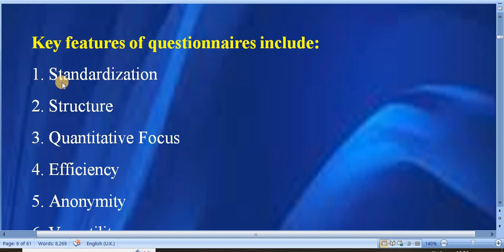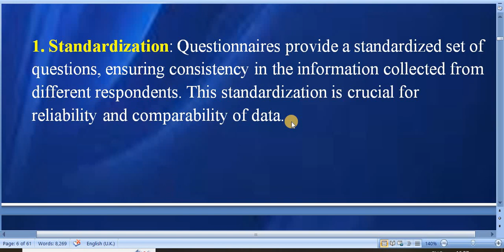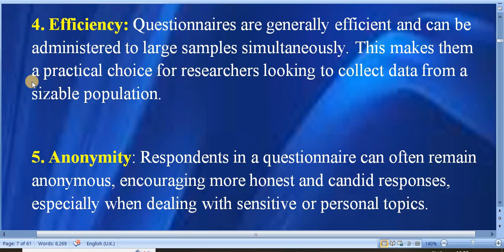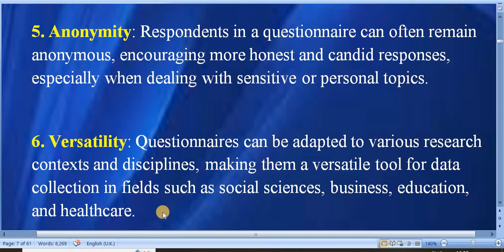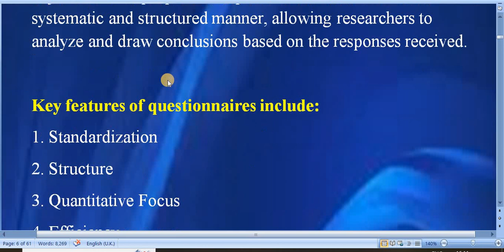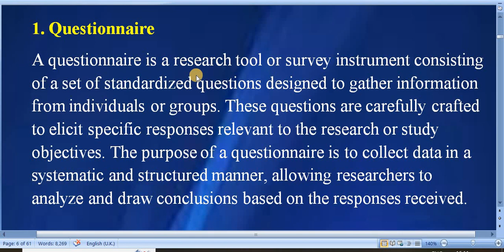Research Methodology in English Education /Unit-3 /B.Ed. 4th Year/Note-18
'My Education'

Unit-1 Introduction
- Concept and meaning of Research
- Characteristics of Research
- Purposes of doing Research
- Application of Research
- Paradigm of Research

Unit-2 Basic Components of Research
- Basic Components of Research
- Research Problem
- Research Questions
- Research Objectives
- Literature Review
- Sampling Procedure
- Data Collection: Methods and Tools
- Data Analysis and Interpretation
- Reporting

Unit-3 Methods of Data Collections
- Methods of Data Collections
- Questionnaire

Faculty and Year: B.Ed. 4th Year
Subject: Research Methodology in English Education
Video: Note

Research Methodology in English Education is Major English subject of B.Ed. 4th year.
Here is Note of this subject.